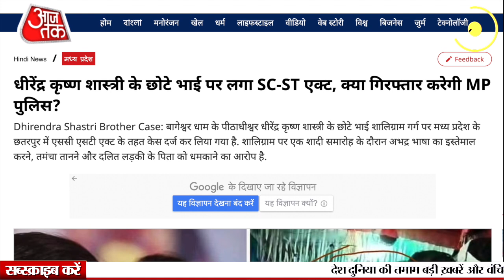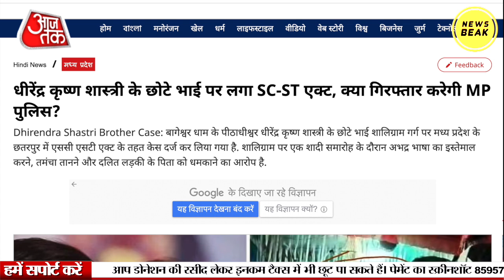अब जेल जाएगा बागेश्वर बाबा का भाई, धीरेंद्र शास्त्री के भाई पर लग गया SC-ST एक्ट। अब होगी गिरफ्तारी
UPI - newsbeak@yesbank